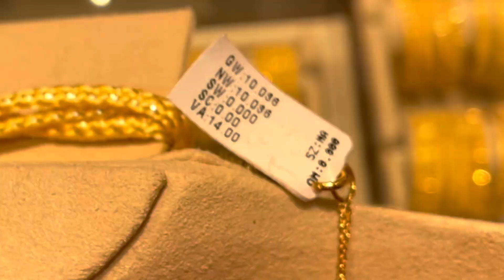Light weight gold necklace designs at 8gm | Malabar light wt necklaces with price